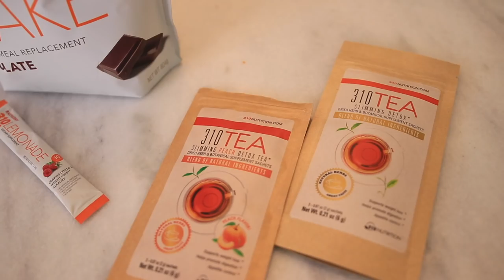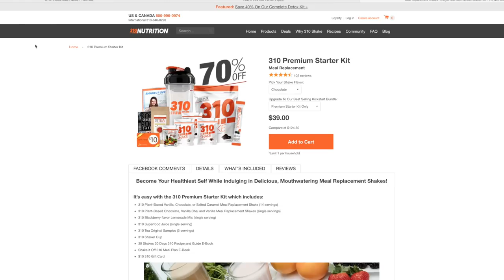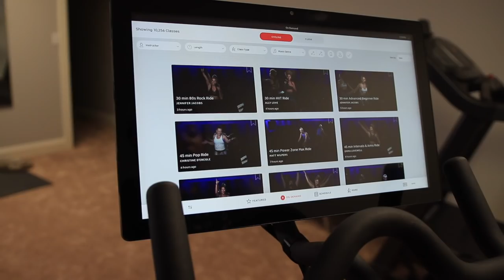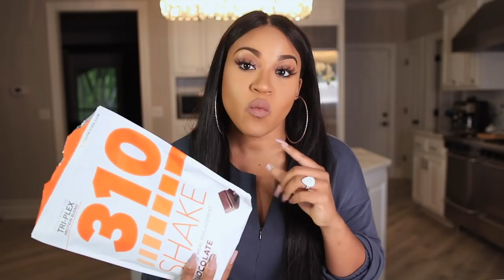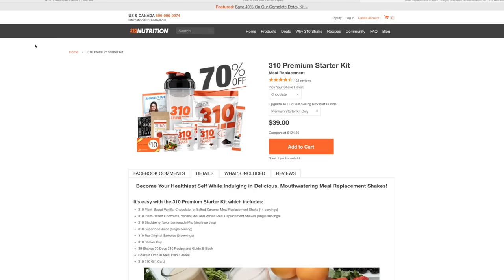Weight Loss Routine: Workouts + Tips for Weight Loss! Keeping the Weight Off!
Today's video is sharing my weightless routine. My workouts and tips for losing weight. I recently started using 310 Nutrition. Making it apart of my lifestyle, not really a diet! Their Starter Kit includes a sample of practically everything from their protein shakes, lemonades, superfood juices and detox teas!  All of their products are convenient for healthy weight loss and maintenance. I'll be back next month for a weigh in and update.

♡ T W I T T E R➜ NitraaB
♡ I N S T A G R A M➜NitraaB
♡ S N A P C H A T➜ NitraaB
♡ P I N T E R E S T➜NitraaB

C O U P O N S & O N L I N E S H O P P I N G:

OTHER INFO:
-Recorded with Canon 80d

I’m a mother, home decor lover, & self-taught MUA! My channel is dedicated to spreading positivity and joy to every viewer out there. The three content pillars of my channel are Mom Life, Home & Organization, and Everyday Lifestyle. I juggle a million tasks as a mom and you’ll hear all about how we parent our son Uriah along with mommy tips and tricks that I’ve found helpful throughout the way! Since moving into our own house a few years ago, I’ve loved creating content around interior design, hours tours, organization, and clean with me videos!  Lastly, you’ll have a lens into my everyday routines - everything from date night ideas, to cooking / food / what I eat in a day, to motivational videos and more.  Join me for the journey! ______